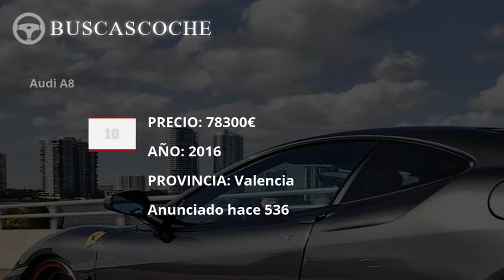Audi A8 desde 2900€, mejores ofertas